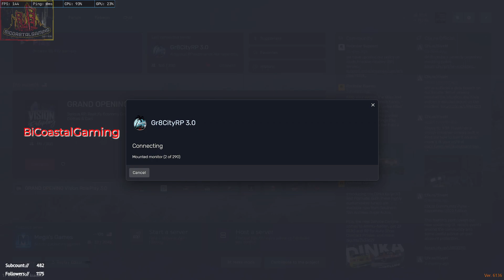So hear me out, today wasn't as planned | Gr8CityRP | New to the City | Christopher Thompson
I've cut out the bar scene due to copyright music.

Playing on Gr8City Roleplay GTA5 RP Server. 18+

Drop a comment let me know you want to see more.
YouTube/Twitch Live streamer, growing and engaging community where gamers can play and streamers can exchange knowledge and tools to help one another. See my discord for full build information.